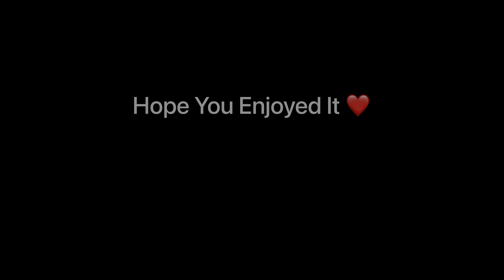WESTLIFE Kent Tour- The Hop Farm Tour, Kent, UK. Summer 2022.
WESTLIFE on one of their 2022 tour at The Hop Farm in Kent near Maidstone.